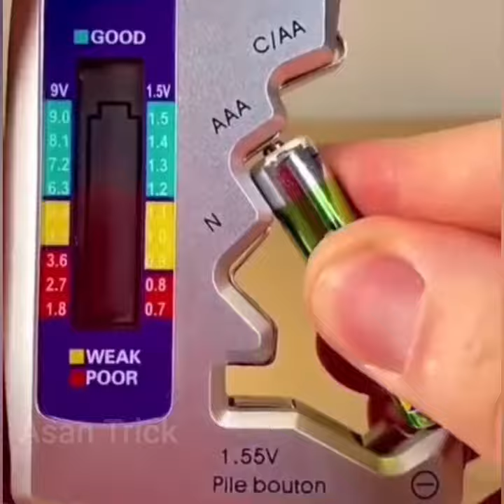Tools Hacks gadgets 🤓🤓🤓@ytstudio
✔ Smart Appliances ,gadgets Home gadgets |  Versatile  Utensils (ideal / items) Tiktok Home gadgets

✔ Samrt Utensils and technology, Home gadgets, Model features video, Home items, cool gadgets, creative ideas next Levels...